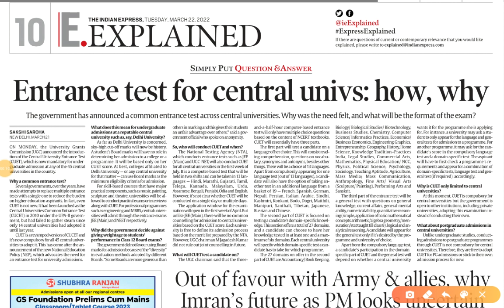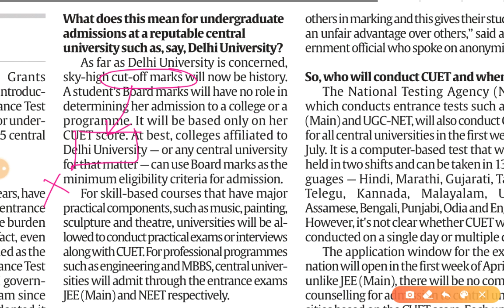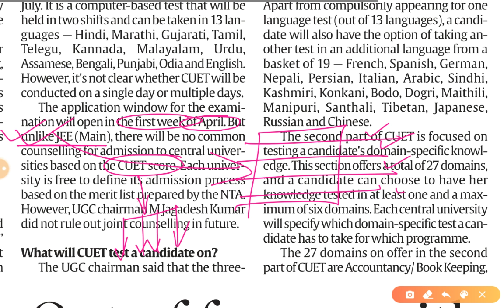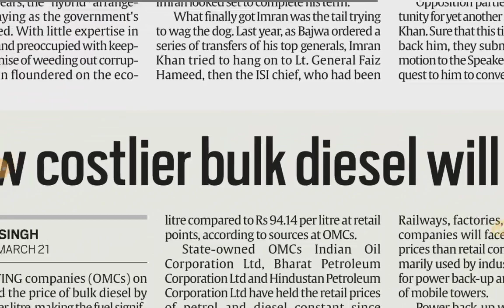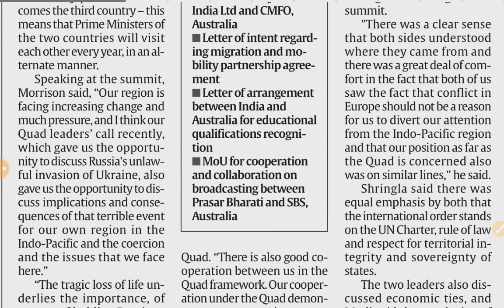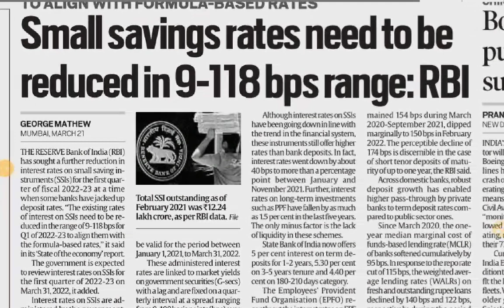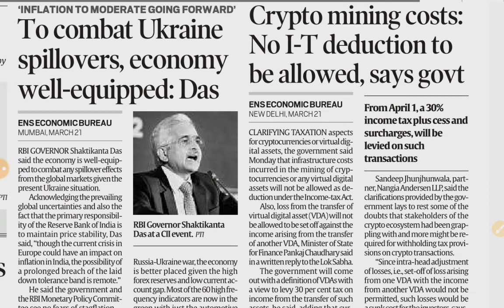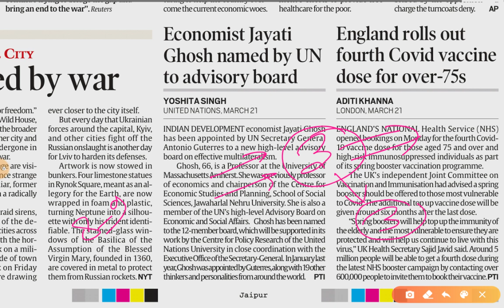22nd March 2022 | Gargi Classes News & Explained Analysis | Rajani Kant Lata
Explained/Opinion- Analysis

1. Central University Entrance Test
2. India Australia Relations

22 March 2022 | Indian Express Explained analysis | The Hindu Editorial  Analysis | The Hindu Editorial Discussion |  Daily Indian Express Explained Analysis in Hindi | current affairs for UPSC CSE/IAS |  Daily current affairs for RPSC RAS by Gargi classes.